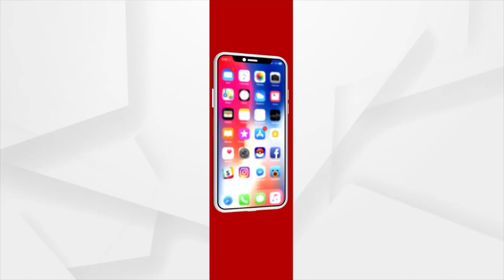ମାଡିଆସିଲା ଆନ୍ଧ୍ର ଆଉ ଛତ୍ର ଭଙ୍ଗ ଦେଲେ ଓଡିଶା ଅଧିକାରୀ ।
ଅସୁରକ୍ଷିତ ସୀମା । ମାଡିଆସିଲା ଆନ୍ଧ୍ର ଆଉ ଛତ୍ର ଭଙ୍ଗ ଦେଲେ ଓଡିଶା ଅଧିକାରୀ।  ଗଜପତି ଜିଲ୍ଲାର ଗଙ୍ଗାବାଡରେ ଆଜି ଓଡିଶା ସୀମା ପଶି ଓଡିଶା ଅଧିକାରୀଙ୍କୁ ନାଲିଆଖି ଦେଖାଇଛନ୍ତି ଆନ୍ଧ୍ର ମନ୍ତ୍ରୀ । ଖାଲି ନାଲି ଆଖି ଦେଖାଇନାହାଁନ୍ତି ଓଡିଶା ମାଟିରେ ଥିବା ଅଙ୍ଗନବାଡି କେନ୍ଦ୍ରଙ୍କୁ ଭାଙ୍ଗିବାକୁ ଧମକ ଦେବା ସହ ଆନ୍ଧ୍ର ମୁଖ୍ୟମନ୍ତ୍ରୀ ଜୟ ଜୟ କାର କରିଛନ୍ତି ।